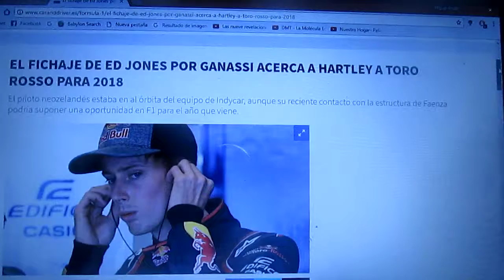Brendon Hartley se acerca a Toro Rosso para 2018 por el fichaje de Ed Jones por Ganassi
El joven neozelandés estuvo en la órbita del equipo de Indycar Series aunque su relación con la escuderia de Faenza supondría una oportunidad en la F1 para el año que viene